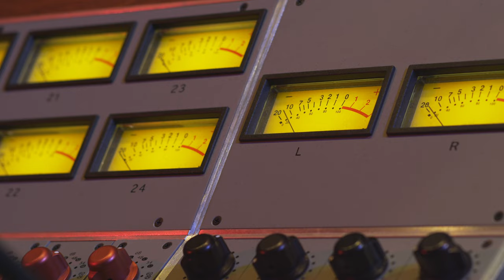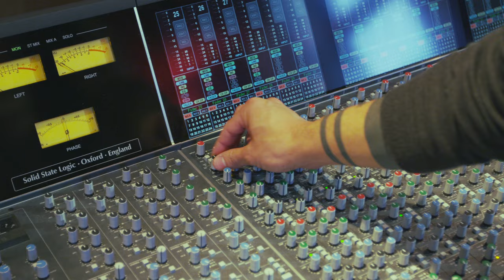Master's in Audio Technology at American University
The MA in audio technology at American University is a unique, customizable program that blends art and science. Explore various areas of audio and music technology, from sound synthesis to audio post-production, and prepare to launch your career in the music or production industry.